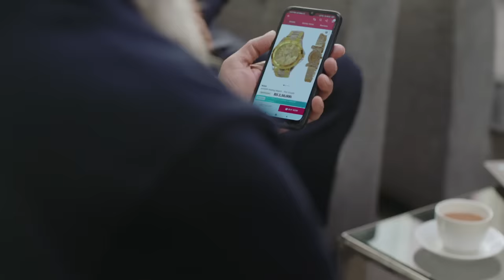Axis Bank_Dil Se Open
When does open become more than a sign that hangs on a door?